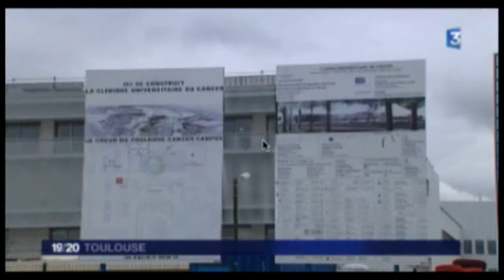Reportage France 3 IUC